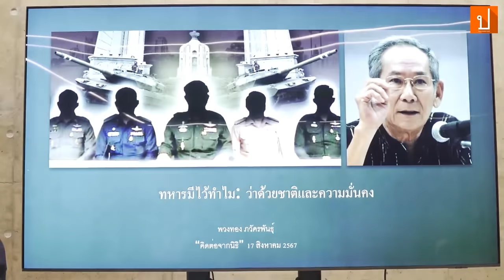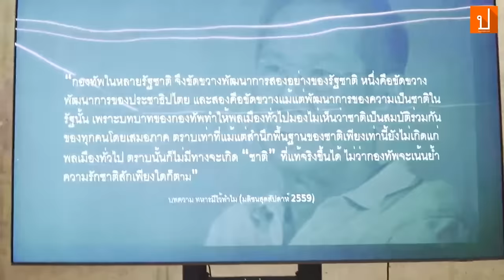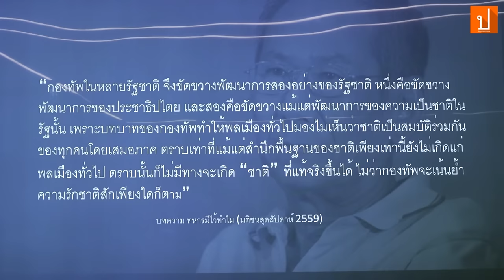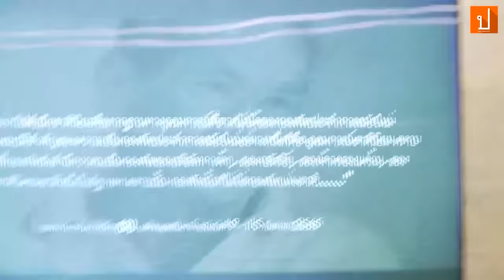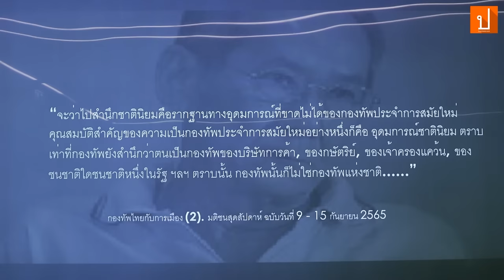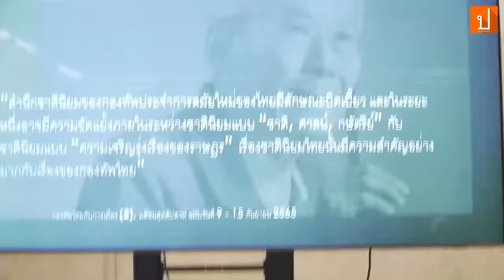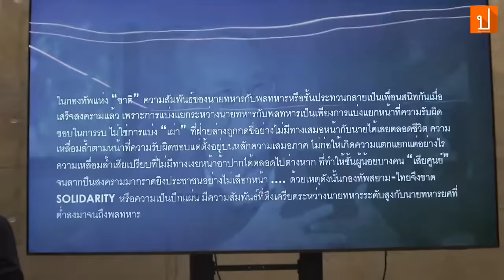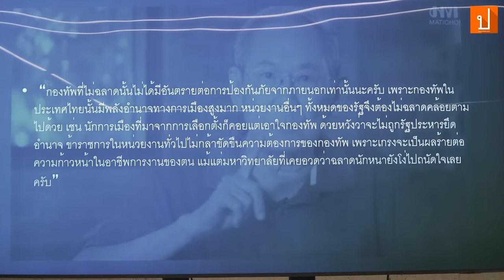พวงทอง ภวัครพันธุ์ : 'ทหาร' มีไว้ทำไม : ปัญหาว่าด้วยชาติและความมั่นคง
"อาจารย์นิธิเป็นคนที่ให้ความสำคัญเรื่องชาติเป็นอย่างมาก ชาติในคอนเซ็ปรัฐประชาชาติ โดยใช้เกณฑ์นี้เป็นการวิเคราะห์วิจารณ์ วิพากษ์กลไกอำนาจ เช่น ชาติไทยและเมืองไทยแบบประถมเรียนศึกษา สงครามอนุเสาวรีย์กับรัฐไทย ฯลฯ อาจารย์มีคอนเซปรัฐประชาชาติอย่างชัดเจน"
17 ส.ค. 67 ในวาระครบรอบ 1 ปี การจากไปของอาจารย์นิธิ เอียวศรีวงศ์ เพื่อร่วมรำลึกถึงผู้เป็น ‘ครู’ ทางวิชาการและอุดมการณ์ จัดงาน “คิดต่อจากนิธิ” บรรยายสาธารณะ (Public Lecture) ผ่านหัวข้อวิชาการ 7 หัวข้อ โดย 7 นักวิชาการชั้นแนวหน้า
พวงทอง ภวัครพันธุ์ กล่าว ยกประเด็นงาน 'ทหาร' มีไว้ทำไม งานเขียนของอาจารย์นิธิ เอียวศรีวงศ์ เป็นงานเขียนที่สั้นที่สุด และเป็นงานเขียนก่อนรัฐประหาร บทความที่ทิ้งไว้ให้วิเคราะห์ทหารชื่อ กองทัพกับการเมืองไทย มี 5 ตอนลงในมติชนสุดสัปดาห์ ปี 2565 ไม่ได้พูดประเด็น 'ทหาร' มีไว้ทำไม แบบประชดประชัน แต่อาจารย์พูดประเด็นนี้อย่างจริงจัง